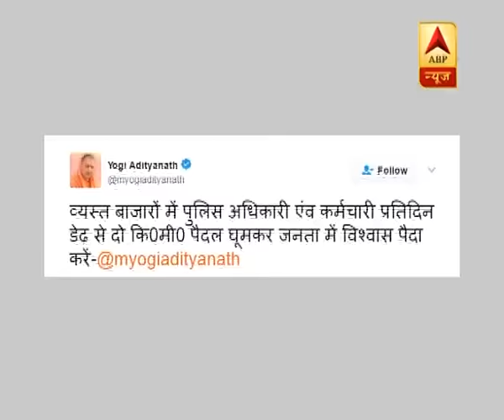विशेष: यूपी के सीएम योगी के कमांडो | ABP News Hindi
विशेष: यूपी के सीएम योगी के कमांडो